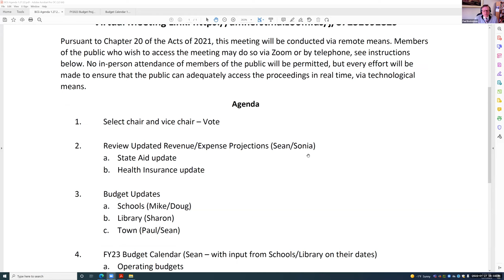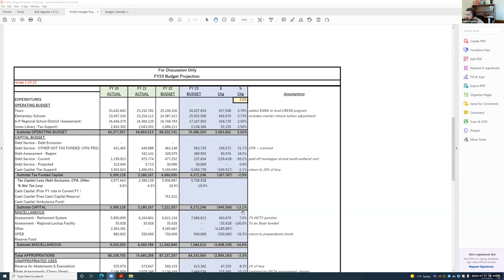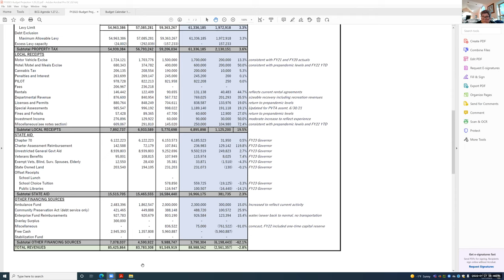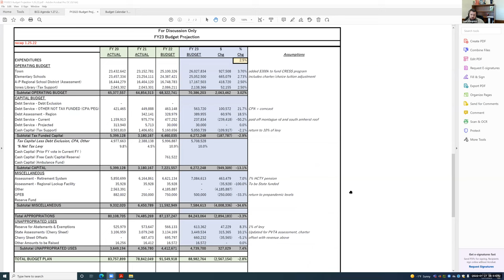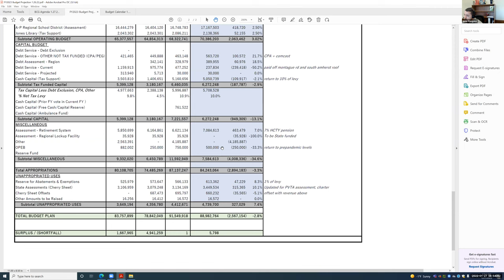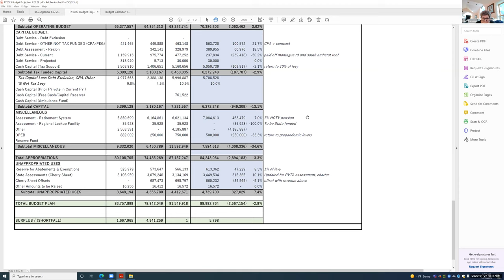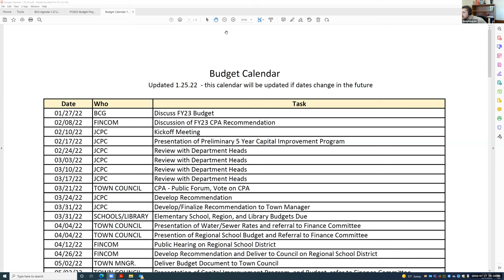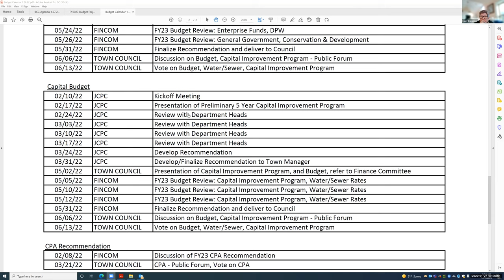Budget Coordinating Group Jan 27, 2022